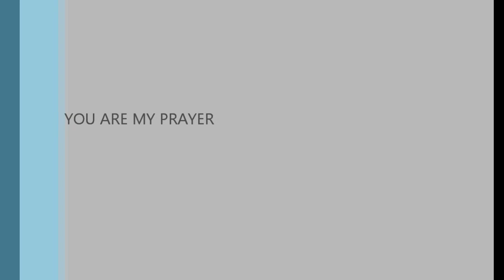PAUL PENNY --Once Upon A Time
A Love Ballad